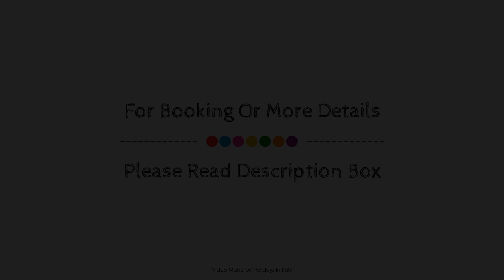Hotel La Baia, Bari, Italy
About Property:
Ideally located in the Palese area, BW LA BAIA PALACE HOTEL promises a relaxing and wonderful visit. The property offers a wide range of amenities and perks to ensure you have a great time. Service-minded staff will welcome and guide you at BW LA BAIA PALACE HOTEL. Guestrooms are fitted with all the amenities you need for a good night's sleep. In some of the rooms, guests can find air conditioning. The property offers various recreational opportunities. Friendly staff, great facilities, and close proximity to all that Bari has to offer are three great reasons you should stay at BW LA BAIA PALACE HOTEL.
Searching For
1. Hotel La Baia - Bari
2. Hotel La Baia - Bari Virtual Tour
3. Hotel La Baia - Bari Rooms
4. Hotel La Baia - Bari Amenities
5. Hotel La Baia - Bari Videos
6. Hotel La Baia - Bari Offers
7. Hotel La Baia - Bari Deals
Audio Credit:
Track Title: Subway Dreams
Artist: Dan Henig